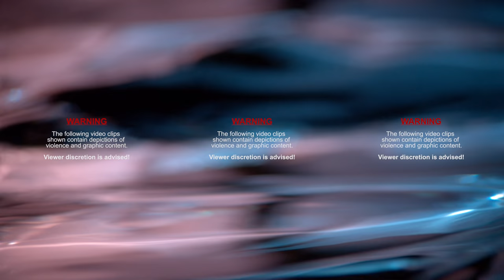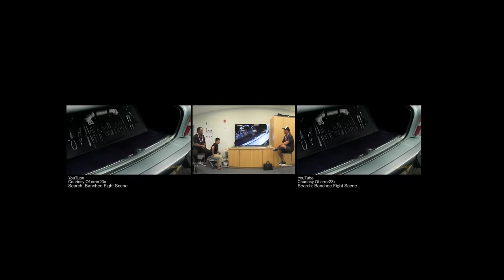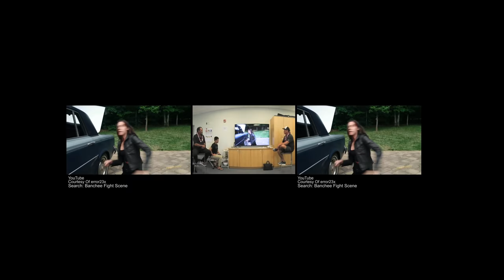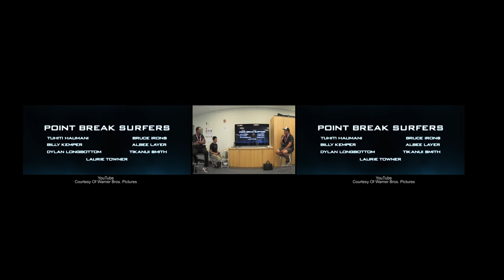ACM Master Class with Brian Keaulana and Marcus Young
Brian Keaulana and Marcus Young talks to our students about how their love for sports led too their career in television and film.